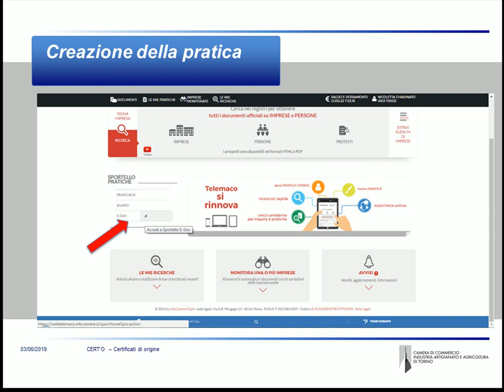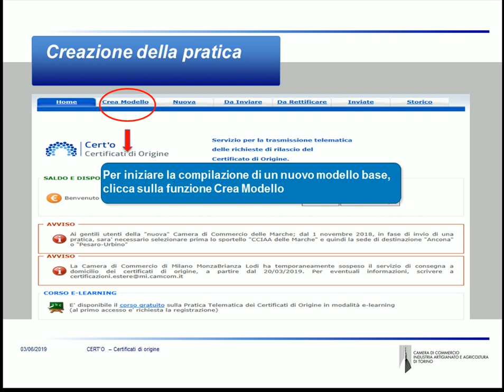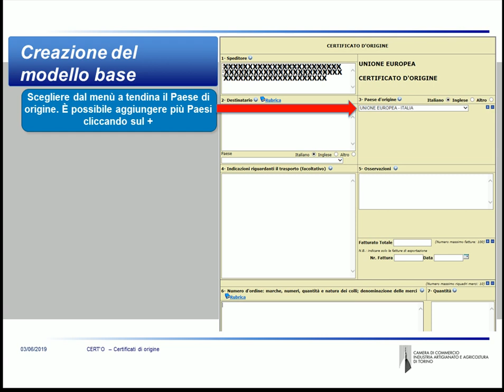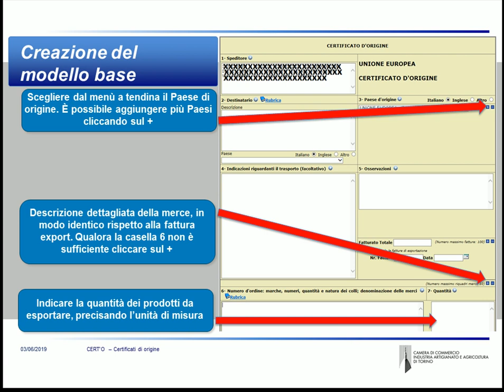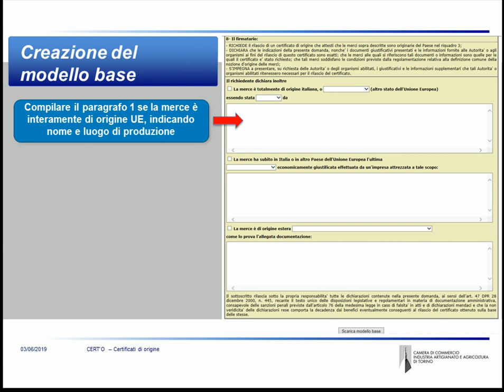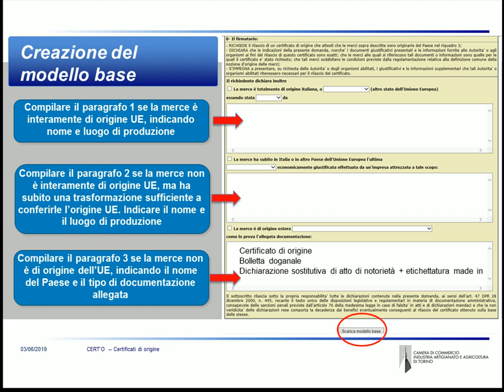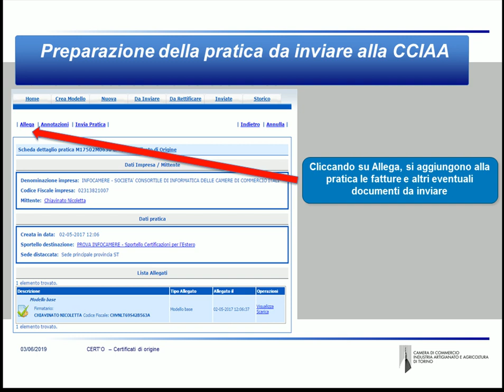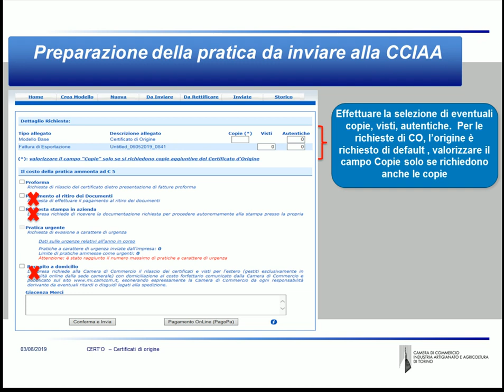Videocorso Cert'O - Parte 2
Un videocorso sui nuovi Certificati di origine